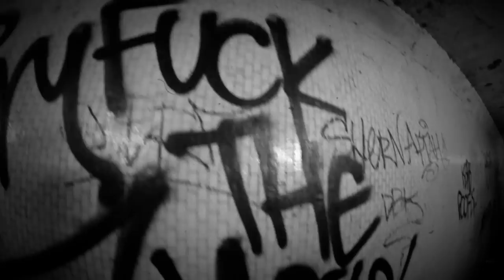Kerb Dwellers - Verbal Criminals OFFICIAL MUSIC VIDEO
Featuring Uncle Bad Touch, Average, Mandroid, Buddy Nuggets, D The R tard, Watsisface, Sigmund Fraud
Produced by - D the R Tard/EBR
Filmed and Edited by - Luke Morgan